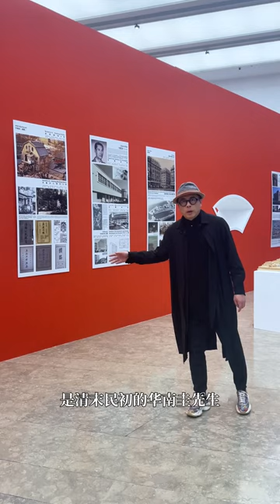“城市互联”中法当代建筑展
旅法建筑师策展人野城亲自导览，中法建交60年来首次中法建筑师大集结，杭州最新的建筑艺术大展在浙江美术馆开幕。展览内容从建筑模型到装置艺术，从建筑图纸到建筑照片，展现中法近三十年的建筑交流和成果。展览空间设计也融合了中法园林元素，红白蓝三色更显法式浪漫，对普通观众也非常有亲和力，展馆比邻西子湖畔，绝对是杭州最IN打卡胜地。

法国驻华大使馆、上海总领事馆、浙江美术馆、中国美院建筑艺术学院联合主办的“城市互联”中法当代建筑展于3月29日在杭州浙江美术馆开幕，展期到5月5日。主题展由旅法建筑师策展人野城策展，中法青年建筑师平行展由中国美院建筑学院院长王澍老师担任学术主持，陆文宇老师等四位中法女性建筑师策展。“城市互联”主题展囊括了中法32位一线代表建筑师的代表作。平行展由中法280多位建筑师老师和学生参展，共同建构中法建筑新锐佳作和建筑教育成果。这个展览横跨了一个世纪，涵盖了从50后到00后各个代际的建筑师。

参展人中有两位普里兹克建筑奖获得者包赞巴克和王澍，有6位法兰西建筑院士包括院士院主席，3位法兰西外籍院士王澍、陆文宇、董功，2位中国工程院院士崔恺、李兴钢，国际建协副主席张利，9位法兰西骑士勋章获得者，还有20世纪初第一位留法的建筑师华南圭、华揽洪等建筑大师。